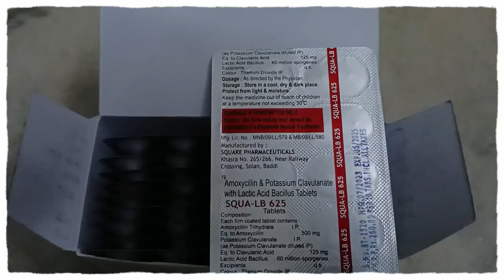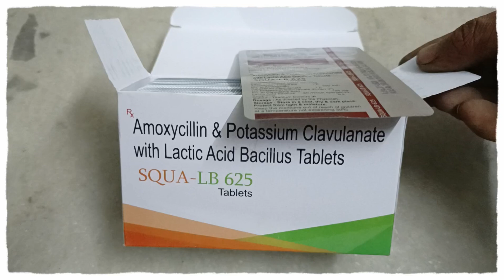625 tablet| squa lb 625 tablet moxikind 625